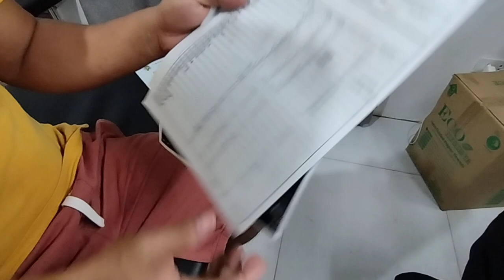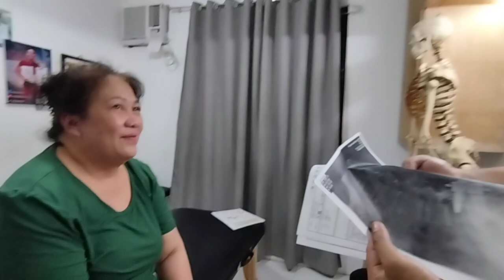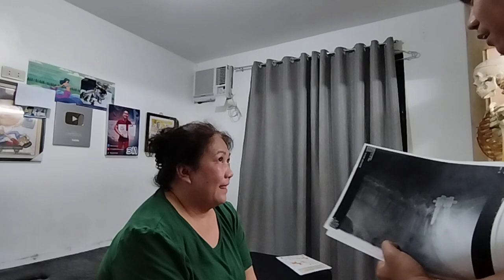Isa Po ito sa EXAMPLE # na pag may opera na Po sa LUMBAR ..😱😱Hindi na po maaring galawin ni master .